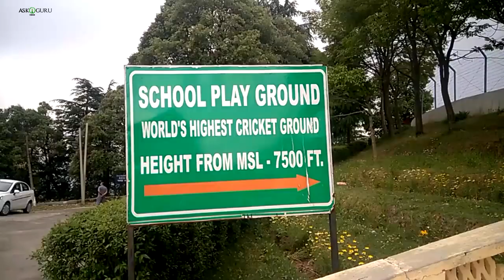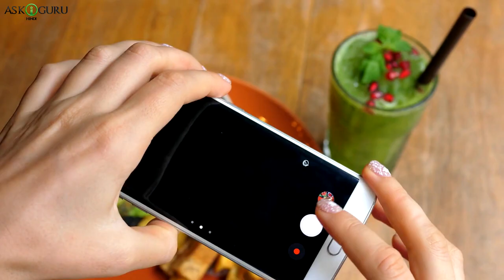21 Things You Didn't Know About India | भारत की ये सच्चाई जानकर आपके रोंगटे खड़े हो जायेंगे-ASKIGURU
21 Things You Didn't Know About India | भारत की ये सच्चाई जानकर आपके रोंगटे खड़े हो जायेंगे-ASKIGURU

इंट्रेस्टिंग फॅक्ट्स ओं इंडिया
दुनिया में भारत ही एक ऐसा देश है, जिसमे पूरी दुनिया की आबादी बसती है, यहाँ हर समाज, हर वर्ग के लोग मिलजुलकर एकसाथ रहते है… इस देश का इतिहास काफी पुराना है… और बहुत सारी जानकारीया है जो हर किसी को नहीं पता.. तो आज हम आपको बताएँगी इसी भारत क बारे मे कुछ इंट्रेस्टिंग फॅक्ट्स